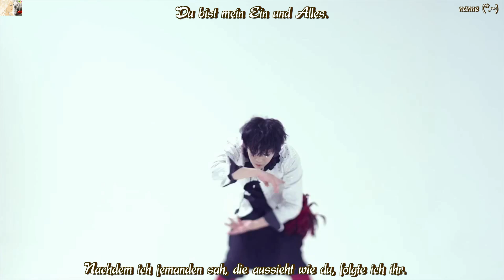G.IAM (지아이엠) - You're My Everything (니가 내 전부잖아) MV HD k-pop german Sub]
Ich mag den Song einfach. ♥
Glg eure nanne (*.~)d